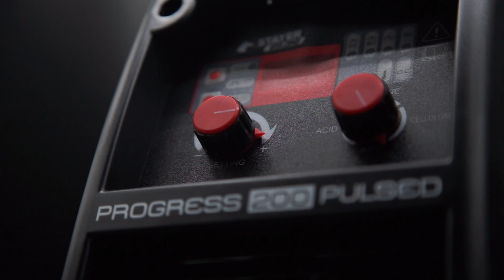Program Stayer de la Unior Tepid - Invertor de sudura PROGRESS 200 PULSED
PROGRESS 200 PULSATORIU Avantajele produsului

Echipament invertor superior de 200 amperi, special pentru utilizare materiale subțiri și în toate pozițiile cu functionare pulsatorie.

 Sudura cu electrozi acoperiți de înaltă calitate și performanță

Se poate utiliza cu toate tipurile de electrozi, inclusiv cu aluminiu.

Pregatit sa lucreze in intretinere, constructii si structuri metalice.

Configurare avansată a electrodului acoperit profesional cu 2 caracteristici avansate: Sudare cu impulsuri: specială pentru utilizarea în materiale subțiri și în poziții solicitante precum verticale, pe capete și tuburi.

 Acest lucru este posibil datorită sistemului de arc pulsatoriu în care un curent de bază este utilizat pentru a menține arcul stabil și un curent de vârf este utilizat pentru a furniza picaturi de metal topit.

 În funcție de lucru, amperii și timpul de bază și de vârf sunt ajustați, precum și in functie de modul de lucru.

Configurarea tipului de electrod garantează sudarea optimă cu electrod rutilic, bazic, celulozic, aluminiu, oțel inoxidabil, fontă, de înaltă performanță WCu etc.

Funcție inteligentă Synergic TIG PRO, la conectarea pistoletului TIG se auto-ajustează pentru a suda în TIG Lift Arc cu pornire curată și de calitate.

Ușor de utilizat, are pornire la cald (pornire ușoară a arcului), forță de arc (menține continuitatea arcului) și anti aderență (previne lipirea electrodului) configurate automat de software-ul STAYER.
Structură internă anti-cădere întărită

Microprocesor pe 32 de biți, comutator ON-OFF supradimensionat la 63 A; IGBT-uri super rapide cu disipare dublă a căldurii, releu de pornire ușoară.

Posibilitatea activarii functiei VRD, reducerea tensiunii la bornele in gol pentru a mentine siguranta in medii umede, conform IEC 60974.

 Echipamente proiectate si fabricate in conformitate cu reglementarile europene 2014/35/UE, 2014/30/UE si 2011/65/UE, care garanteaza o constructie solida si siguranta in utilizare.

Pregătit pentru utilizare cu un generator stabilizat, având în vedere gama de tensiune de intrare de +/-17%.

Echipament standard
Cablu de alimentare: 3m x 2,5mm²
Cablu de împământare cu cleme: 2m x 25mm²
Cablu suport electrod: 2m x 25mm²